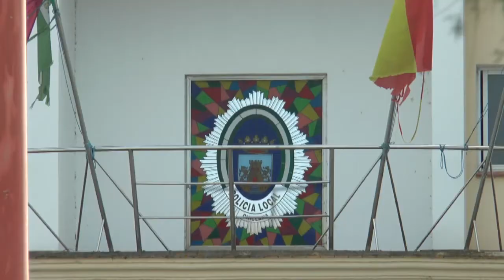LA POLICÍA LOCAL INTERPONE 146 DENUNCIAS POR INCUMPLIMIENTO DE LA NORMATIVA COVID EN ESPAÑA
La Policía Local interpone 146 denuncias por incumplimiento de la normativa COVID en esta última semana. Las propuestas de sanción interpuestas desde el pasado 23 de enero se duplican en estos últimos siete
días, coincidiendo con el paso al Nivel 4 Grado 2.